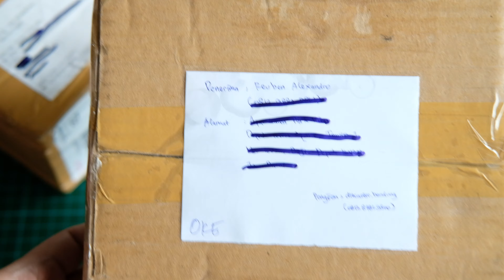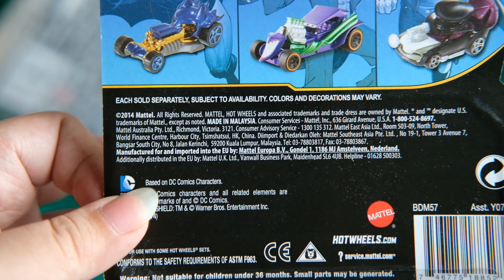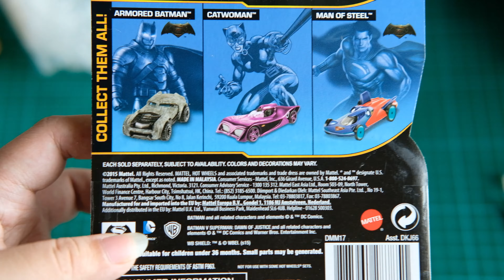UNBOXING HASIL HUNTING ONLINE !!! ADA SUPER TREASURE HUNT 2021 ??!!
Halo guys, di video kali ini, gua baru kedatengan 2 paket nih. Ada character car, dan ada SUPER TREASURE HUNT ??!! Kira-kira item apa yang gua serok nih ? Nonton terus videonya guys.